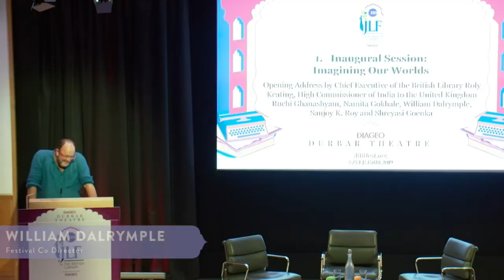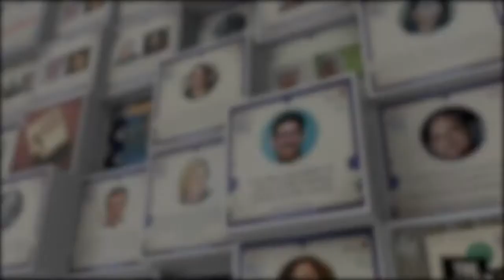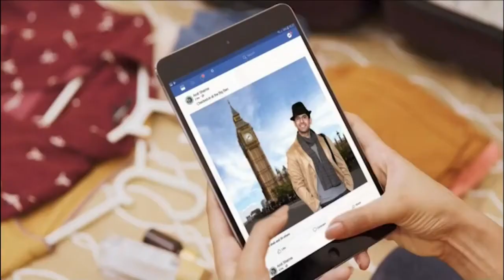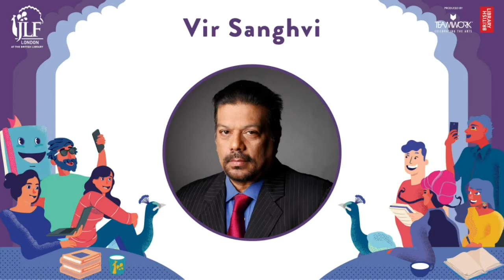A Rude Life | JLF London 2021 - Vir Sanghvi in conversation with Namita Bhandare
A delicious mix of politics, glamour, food and all things rude. Columnist, writer and journalist Vir Sanghvi’s memoir, A Rude Life, takes us on a compelling journey through his formative years,  his time in Oxford, movie and political journalism, television and magazines – and the unforgettable characters he met along the way. Turning his dispassionate gaze upon himself, Sanghvi evaluates the experiences and challenges that have formed one of the most eventful careers in Indian journalism. In conversation with award-winning journalist Namita Bhandare, Sanghvi looks into the personal and the political as well as the world of film and glamour while providing a glimpse into some of his biggest stories.

Vir Sanghvi is a veteran journalist who was the editor of the Hindustan Times from 1999 to
2004 before being promoted to editorial director, a post he held till 2007, after which he
continued at the paper as a columnist. His television career has included several award-
winning shows on the Star TV network, NDTV, Discovery and other channels. He has a
parallel career as India's leading food and travel writer.

Namita Bhandare is a journalist with close to 30 years of experience in such publications as
Sunday magazine, India Today and Hindustan Times. She is one of the founding editors of
Article-14, a news website. In 2014, she was appointed India's first gender editor for the Mint
newspaper, a post she held for three years. Her 12-part series on India's declining female
labour force participation for IndiaSpend won a Laadli media award. Bhandare holds a
Master's degree in English Literature from St Stephens College as well as a Master's in
Journalism from Stanford University. She continues to work as an independent journalist
who writes primarily on gender issues.